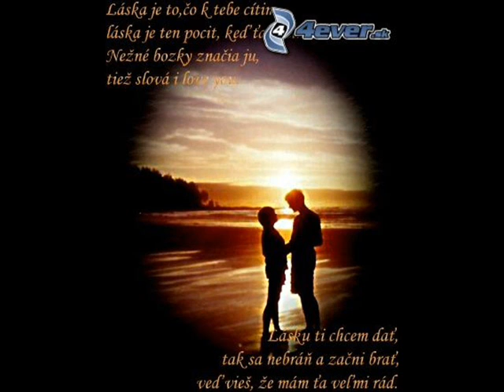Film_0001.wmv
Kikuška